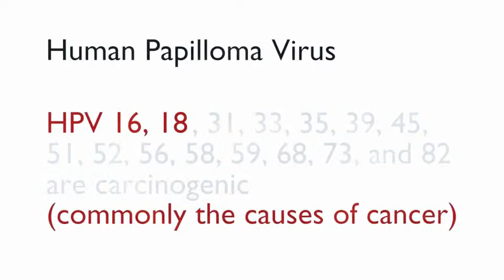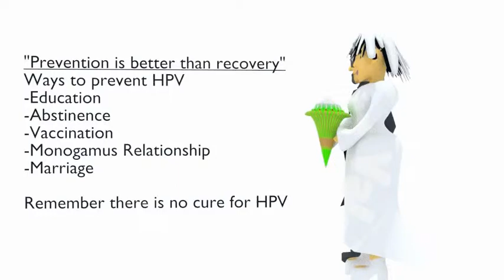GVA Human PapillomaVirus and Prevention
This is a short animation depicitng the various effects of of Human Papmilloma Virus(HPV). This was designed to be used in a visual presentation outlining the stages from not having HPV to the highest stages and its effects. Also in the decription is ways to prevent this disease.
Designed by Gregory Valentine Animations
 If you need any designs or animated creations